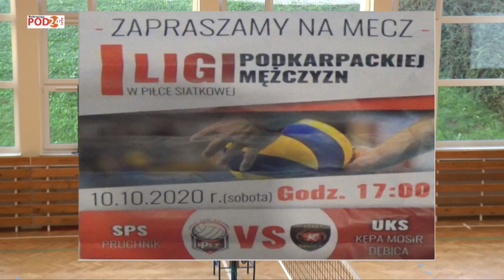SIATKÓWKA Pruchnik vs Dębica